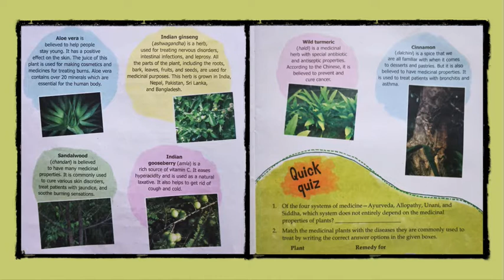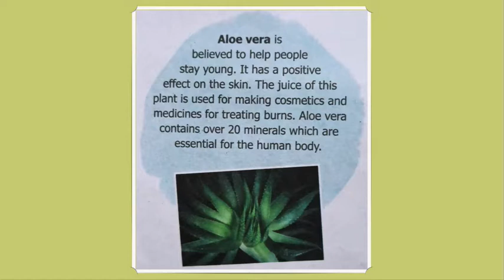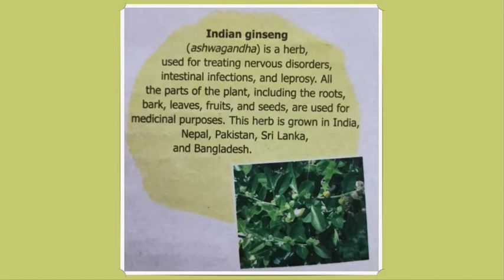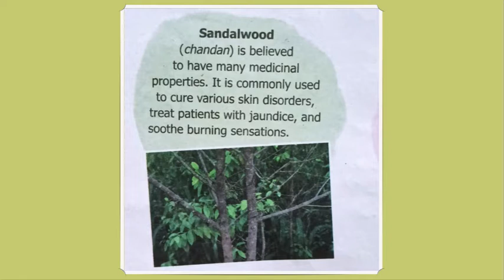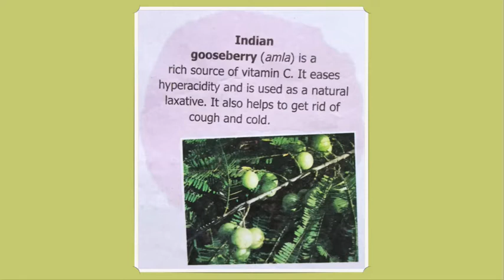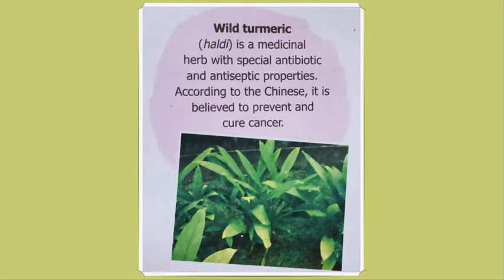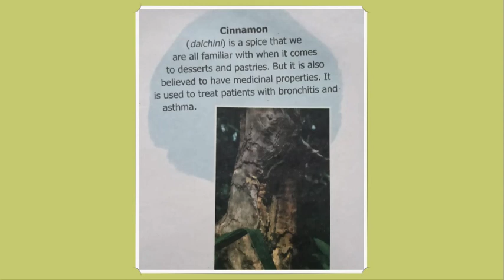Miracles of Nature (Medicinal Plants) - Class 5, G.K., APS